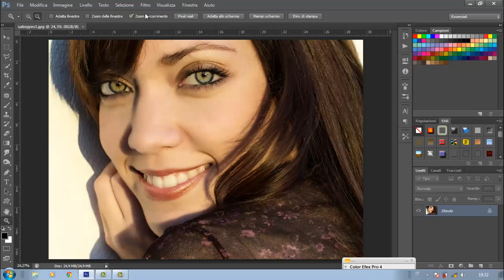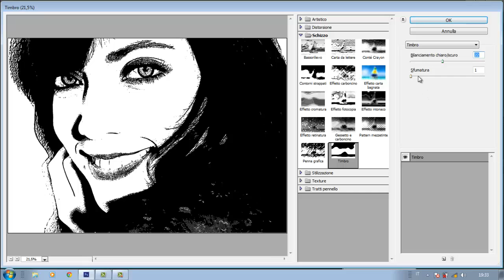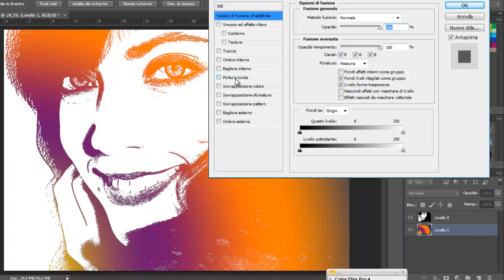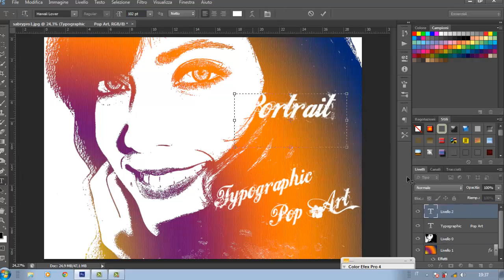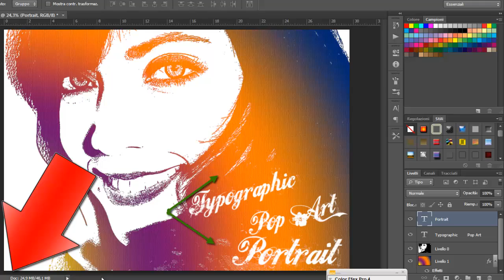Typographic Pop Art Portrait *NEW* Tutorial Italiano Photoshop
Benvenuti, oggi vi mostrerò un effetto molto veloce, ma anche molto carino!!